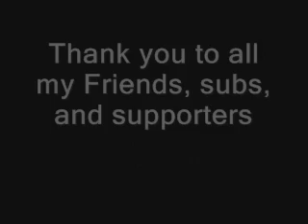SUNSHINE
A NEW lipsynch from me. From the movie/musical "Hair"